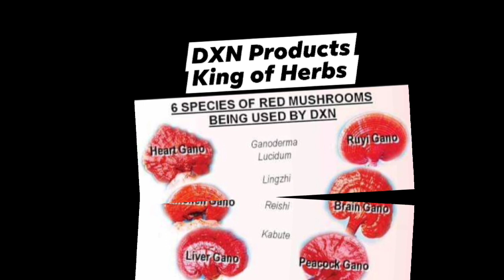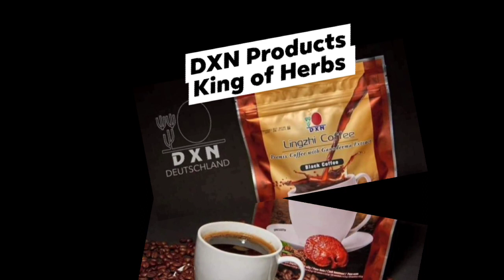Malaking Tulong sa Familya KO ang DXN Products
Natural Herbs
King of Herbs
Dxn Products International